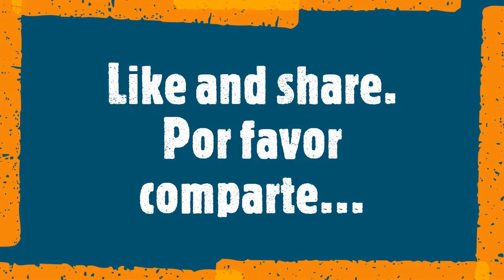Unboxing & unpacking NEX Welly Chevrolet Camaro ZL1 1:24 scale. (Abriendo caja)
Part of my die-cast model cars collection
Parte de mi colección de autos a escala

American Diorama figures

Rotary Display Stand Mirror Top 12" (Plato exhibidor giratorio de espejo) 1/18, 1/24, 1/43, 1/64.

Jesuschrist loves You!!! Cristo te ama!!!